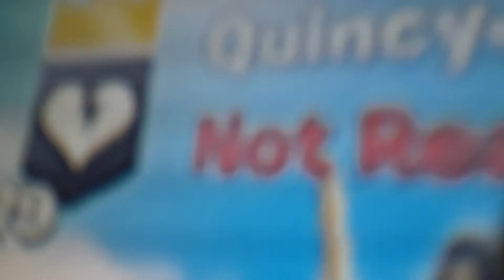March 14, 2021